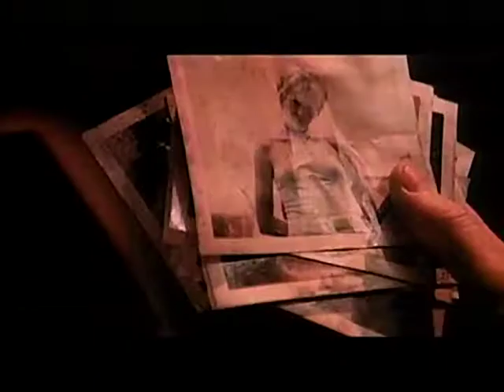Bee Gees Paying The Price Of Love